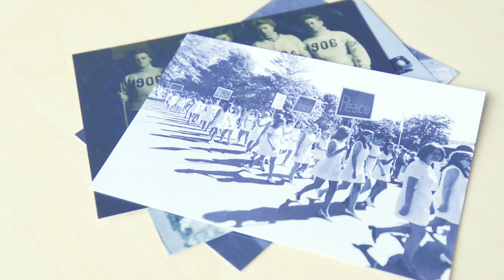Why a women's college: now more than ever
At Mount Holyoke, the first of the powerful Seven Sisters colleges, social activism is in our DNA. Which is to say that we have long been committed to access and social justice, and to the belief that women of strength and conviction give rise to a better world for all.

The world needs our graduates — who share the conviction and readiness to make their lives stand for something bigger — now more than ever.

Why a women's college?